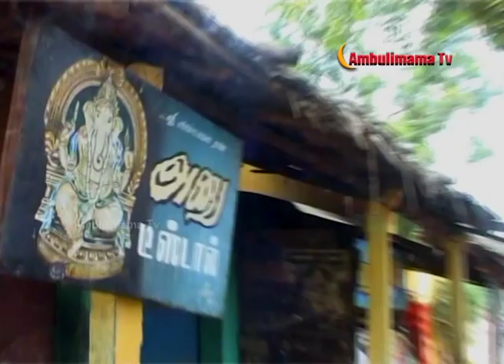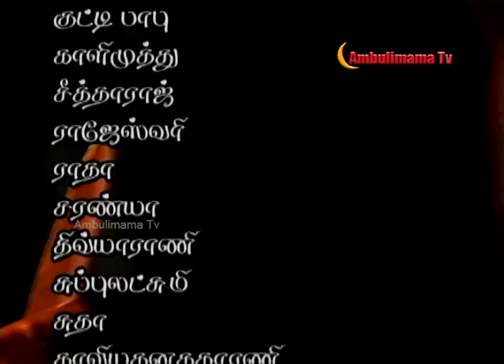PRIYAA episode - 25 web series பிரியா வெப் சீரிஸ்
PRIYAA Web Series Episode - 25 பிரியா வெப் சீரிஸ்
பிரியா வெப் சீரிஸ் சஸ்பென்ஸ் திரில்லர் கோவை தீத்திபாளையம் பச்சாபாளையம் சுற்று பகுதிகளில் எடுக்கப்பட்டது
கதை வசனம் இயக்கம் - directed by S.V. Samppathkumar
 Priyaa (பிரியா)  | Tamil Serial | Sampathkumar

Description:
Priyaa is a suspense thrilled village-based crime series.
Directed by Sampathkumar, starring Amaravathi, Senthil Balasekar, Manickavasagam, Dola Tirupathi, Kovai Rayappan, Vairam Chelladurai, Rajmanohar, Sasindhran, vairamuthu , Marriyappan ,Kuttybabu ,karuppusamy,Natraj and Samppathkumar with a host of others, this series runs only on YouTube.